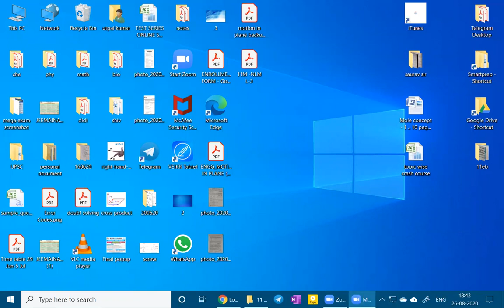Lecture 7 | Trigonometry | Conditional Identity | Class 11 | Batch A | JEE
Smartprep Academy as a Team is very much determined to improve the quality of Coaching Education in Jharkhand & Bihar and once again give the Top Ranks which we were used to give 15-20 Years ago so that students don't need to go to some other places to study.